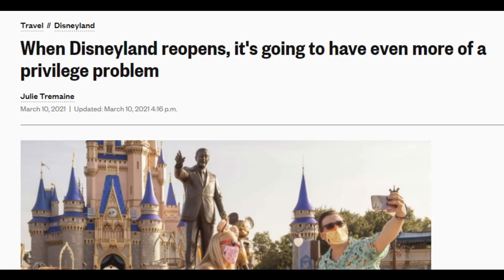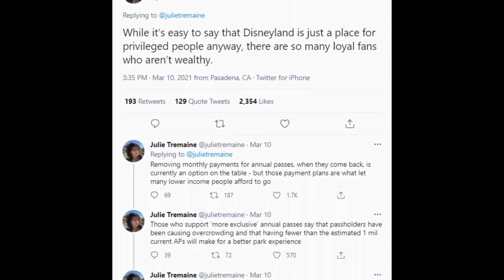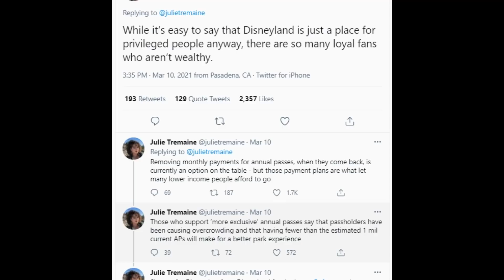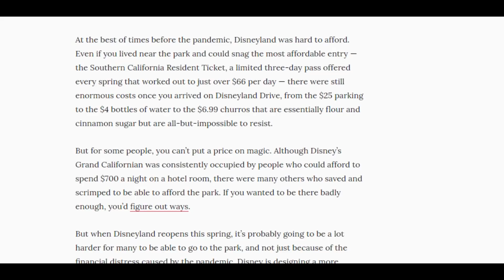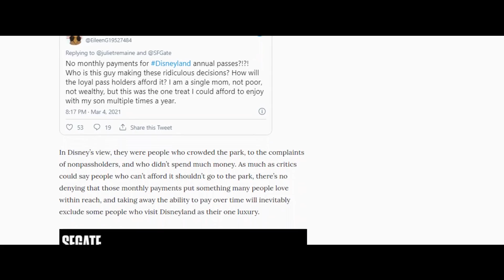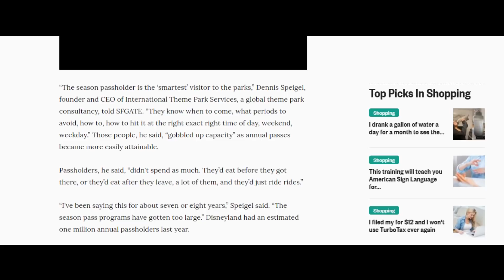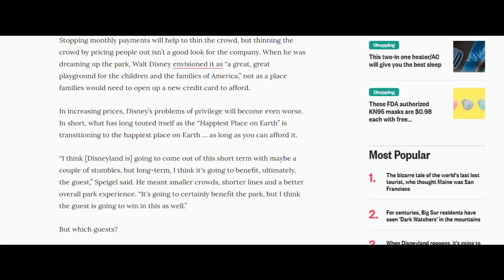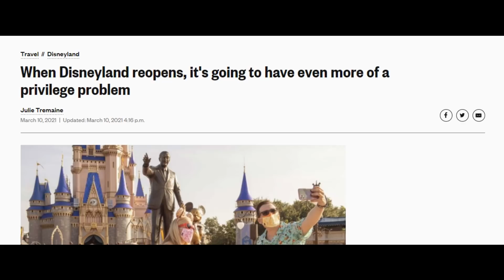HUGE Problems for DISNEY BEGIN as WOKE MOB calls out "PRIVILEGE!"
Disney has been playing a dangerous game; one that